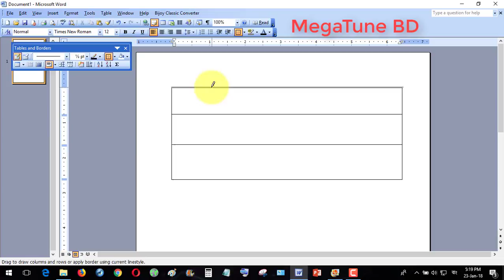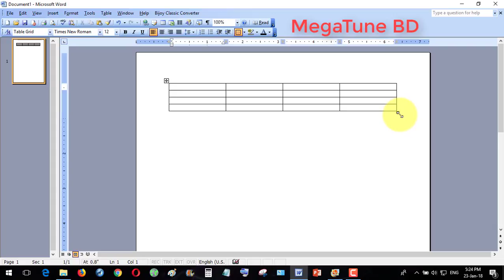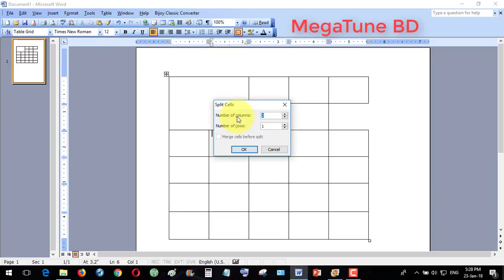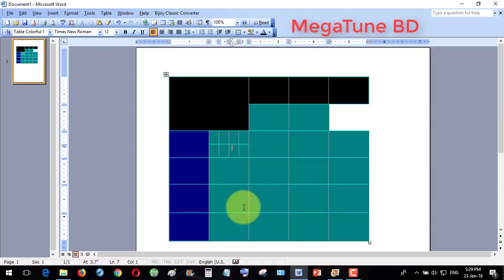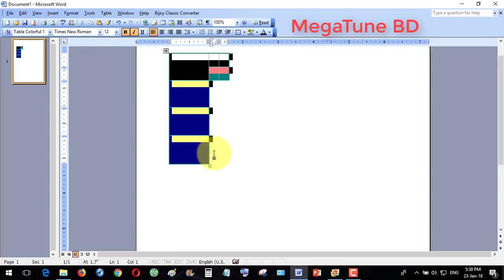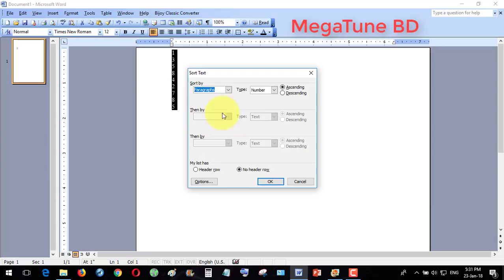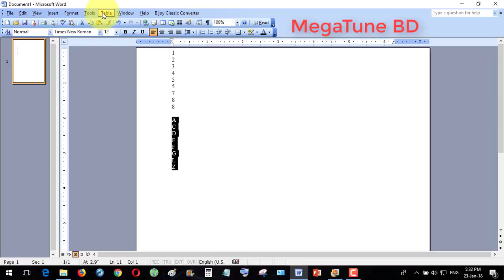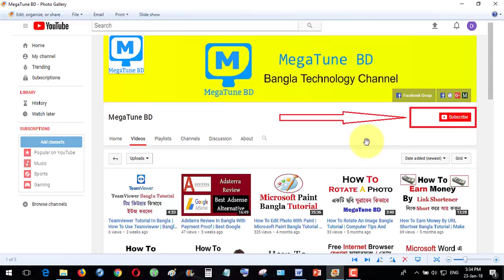MS Word 2003 Bangla Tutorial Part 10 - Table Menu (Draw, Insert, Select, Delete, Sort)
MS Word 2003 Bangla Tutorial Part 10 - Table Menu
In this video I'll show you Microsoft Word 2003 Bangla Tutorial Part 10.
Topic:
How to draw a table in MS Word 2003 in Bangla?
How to insert a table in Microsoft Word 2003 Bangla Tutorial?

আমার ভিডিওগুলো ভাল লাগলে লাইক দিবেন, কমেন্ট করে আপনাদের মতামত জানাবেন আর বন্ধুদের সাথে শেয়ার করবেন।